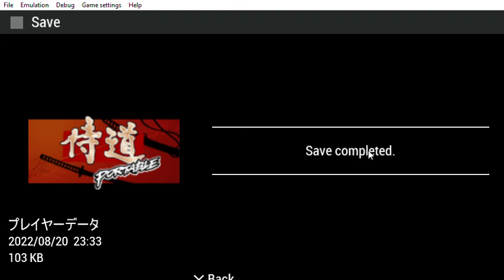PPSSPP v1 13 1 ULJS00155 侍道ポータブル 2022 08 20 23 22 32